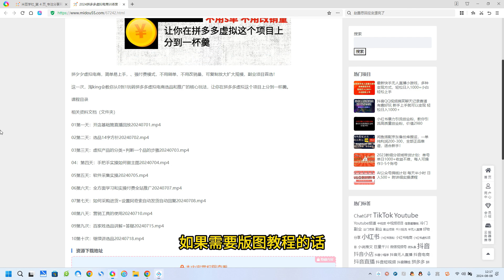2024拼多多虚拟电商训练营 不刷单 不改销量 做虚拟项目分一杯羹(更新10节)